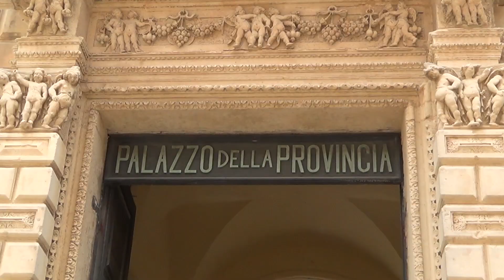Italien - Urlaub in Apulien - Lecce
Urlaub in Italien:
Hier ein paar Imprssionen von der Tour durch Apulien. Bilder von der schönen Stadt Lecce.